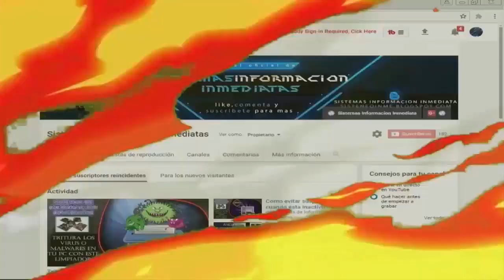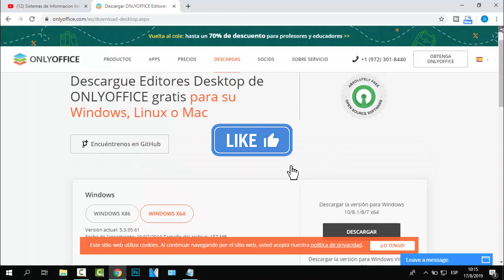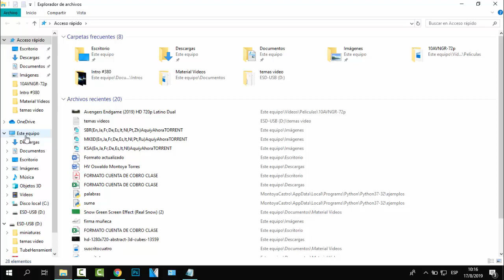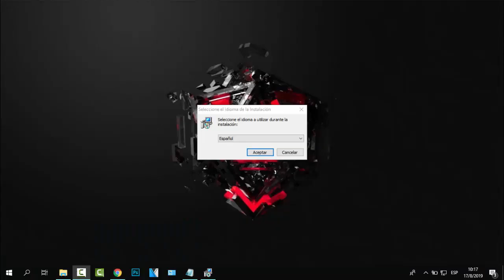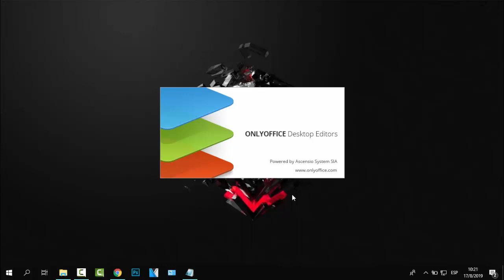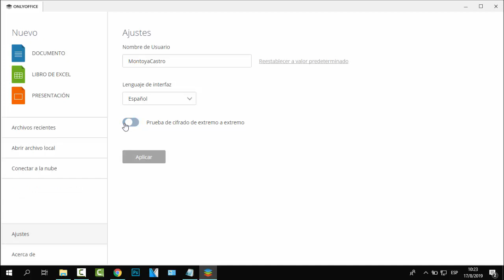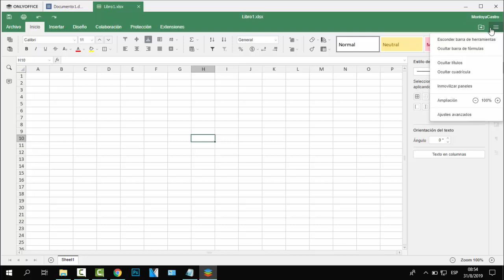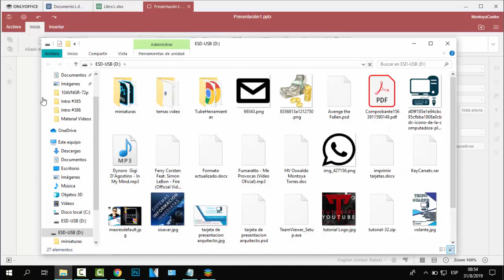Descargar OnlyOffice alternativa eficiente a microsoft office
Te presentamos una excelente alternativa para Microsoft Office totalmente gratis. Lo tenemos disponible tanto para Windows, Linux y Mac. Contaremos tanto con Word, Excel y con la versión de PowerPoint

Te gusto el vídeo? entonces visita mis demás vídeos que te pueden interesar: